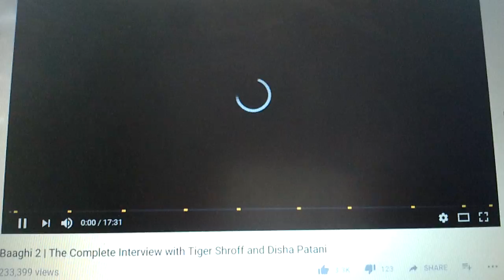tiger shroff disha baaghi 2